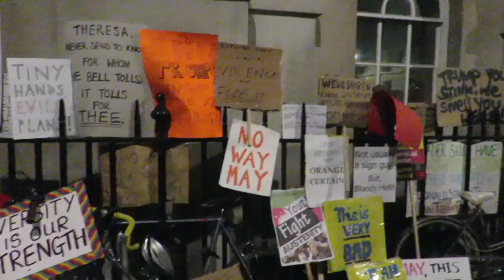Theresa Appeaser - Dump Trump Now!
Trump protest Downing Street Jan 30 2017